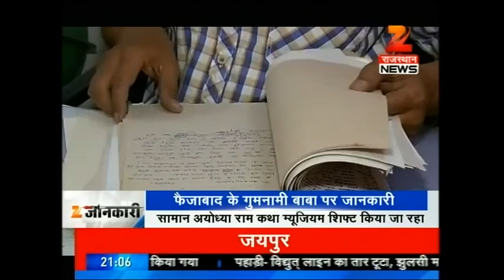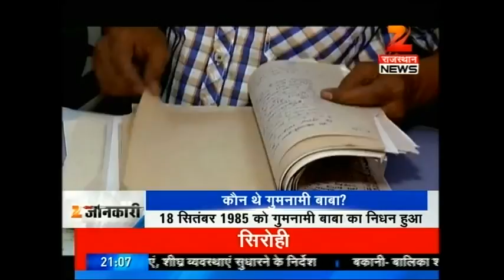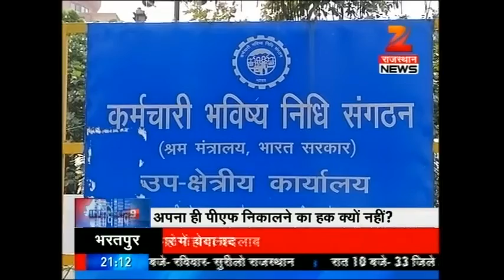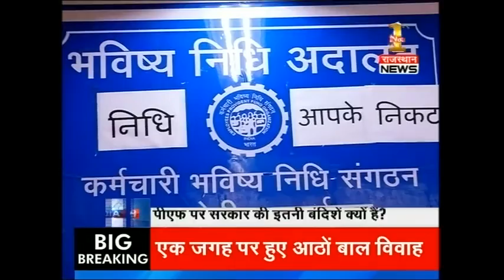India @ 9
Watch 'India @ 9' and catch all the latest news and updates here.